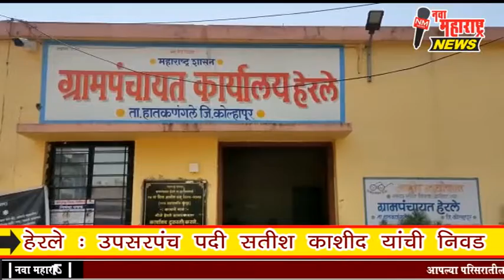हेरले : उपसरपंच पदी सतीश काशीद यांची निवड :नवा महाराष्ट्र न्यूज